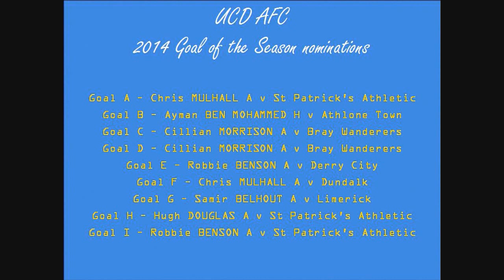UCD AFC 2014 Goal of the Season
The best of the best from UCD's 2014 season